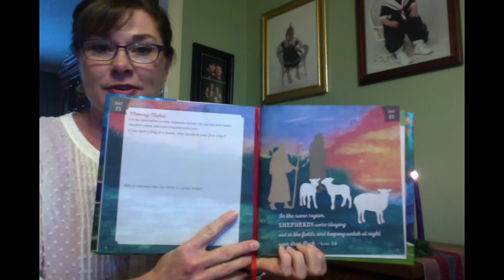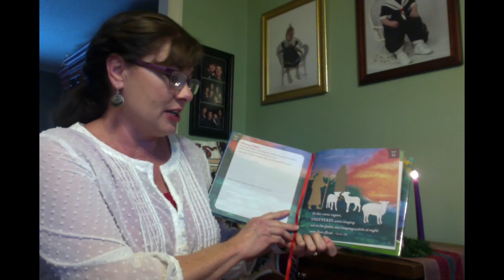Advent Devotional December 22, 2020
Throughout the season, the Alamance Presbyterian Church staff will be sharing daily Advent devotionals for you and your family from "The Way to the Manger" by Jeff and Abbey Land.